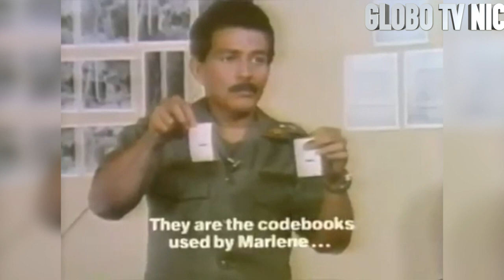ASÍ TRABAJÓ LA CIA DE LOS EE UU EN NICARAGUA PARA MATAR AL PADRE MIGUEL DE ESCOTO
Les compartimos este video del trabajo que supuestamente hizo la Central de Inteligencia de los Estados Unidos en Nicaragua en los años 80, ara matar al sacerdote Miguel de Escoto, canciller del gobierno sandinista.